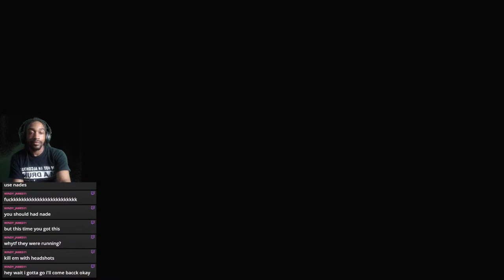[4] ADA IS BACK 😏 - RESIDENT EVIL 4 REMAKE (TRAYTHROUGH)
DOING A PLAYTHROUGH ON RESIDENT EVIL 4 REMAKE ON HARDCORE DIFFICULTY. LETS SEE HOW FLAWLESS THIS RUN CAN BE.